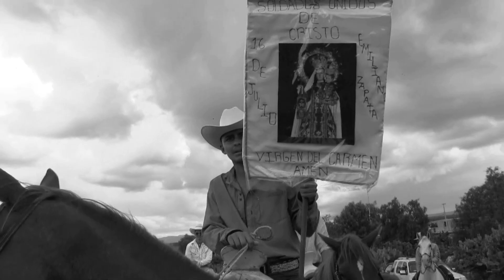Fiesta Patronal 2021 en Honor virgen del Carmen Emiliano Zapata villa Arriaga Foto Melody 4444231050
FOTO MELODY Y VIDEO
BUSCANOS EN FACEBOOK COMO FOTO MELODY Y VIDEO..
ANAHUAC # 21B SOLEDAD DE GRACIANO SANCHEZ S.L.P